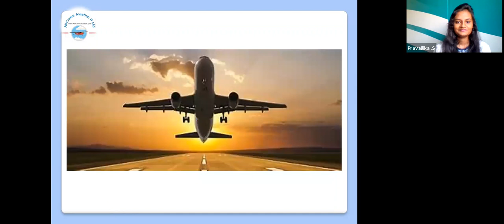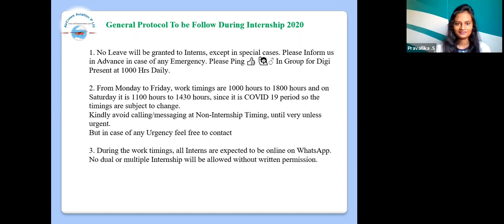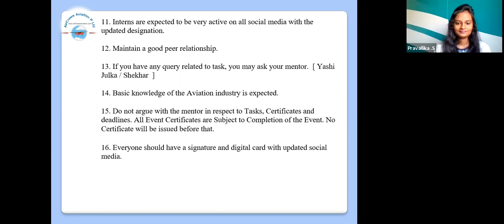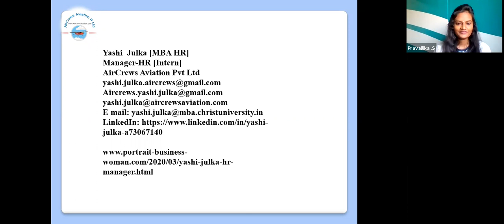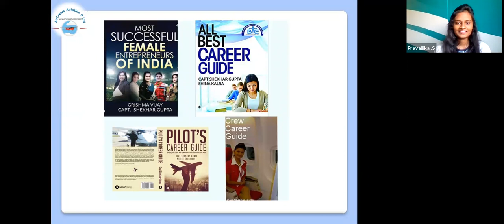General Internship Protocols at AirCrews Aviation Pvt Ltd.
General Protocol To be Follow During Internship 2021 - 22

General Protocol To be Follow During Internship 2020

1. No Leave will be granted to Interns, except in special cases. Please Inform us in Advance in case of any Emergency. Please Ping 👍 🙋‍♂️ In Group for Digi Present at 1000 Hrs Daily.

2. From Monday to Friday, work timings are 0900 hours to 1800 hours and on Saturday it is 1000 hours to 1530 hours, since it is COVID 19 period so the timings are subject to change.
Kindly avoid calling/messaging at Non-Internship Timing, until very unless urgent.

3. During the work timings, all Interns are expected to be online on WhatsApp. No dual or multiple Internship will be allowed without written permission.

4. Primary Mode of Communication [MoC] will be WhatsApp only, there may  be video call in a few cases. While communicating with your supervisor, make use of Professional Language.

5. Kindly adhere to the deadlines and submit your task through mails.

6. At the end of the Internship, interns have to make a detailed report on the work they did and submit the same. [ Format will be shared soon]

7. Frequent Zoom Meetings will be held.

8. No misconduct will be tolerated and disciplinary action will be taken.

9. No leakage of Confidential Information will be tolerated else your internship will be subject to cancellation or legal action or both.

10. All tasks will be viewed seriously. All Work done will be uploaded on our Websites / YouTube with the name of Intern / Managers. You need to share on all Social Media.